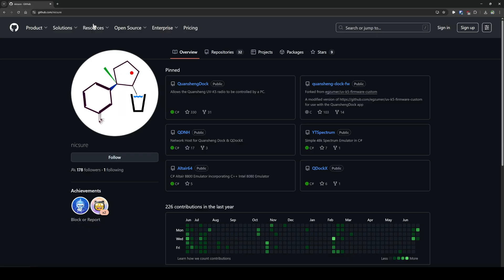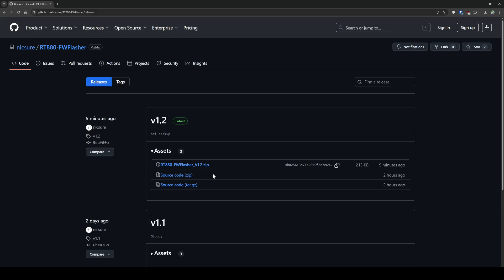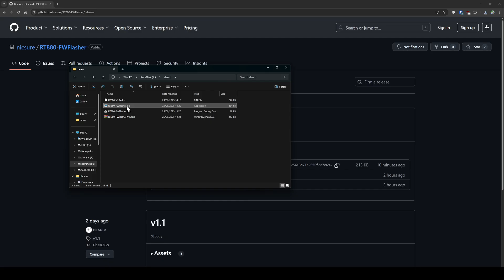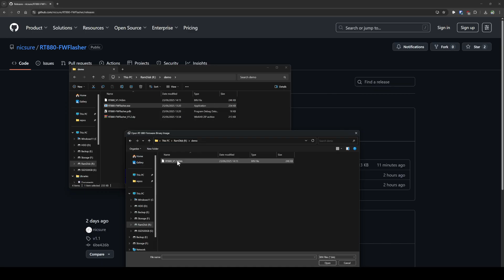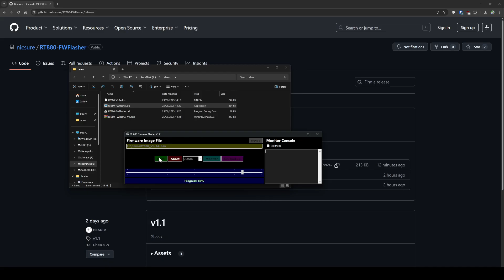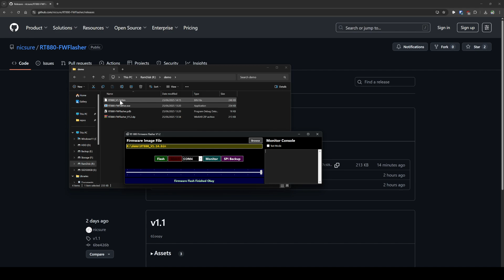Radtel RT-880 Firmware Flasher (Virus Free)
Sorry about the ticking clock, it helps me concentrate.

M0FXB Video detailing how to make your own programming cable